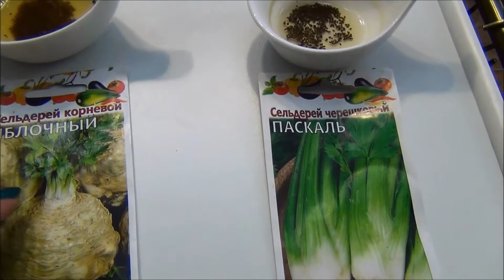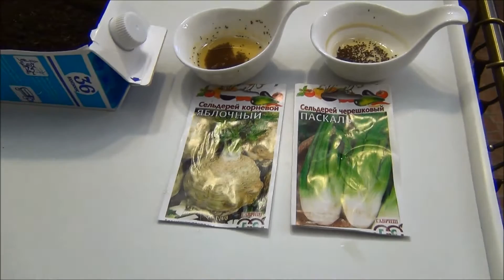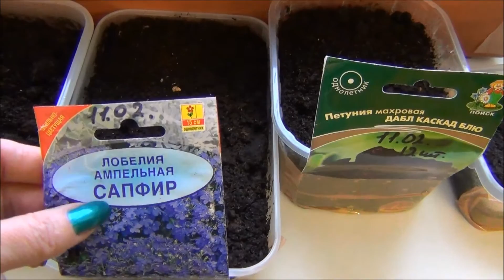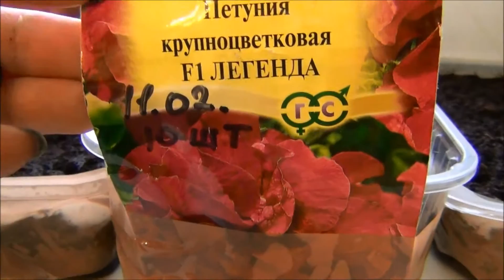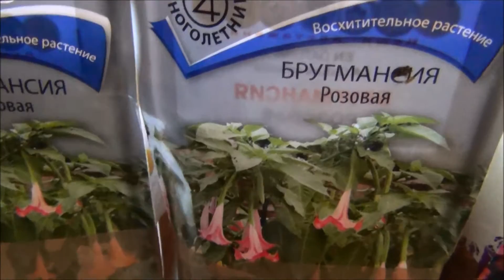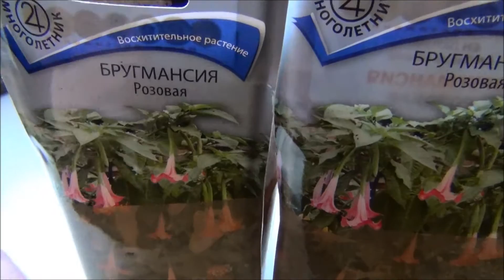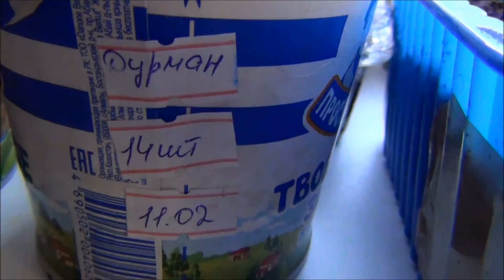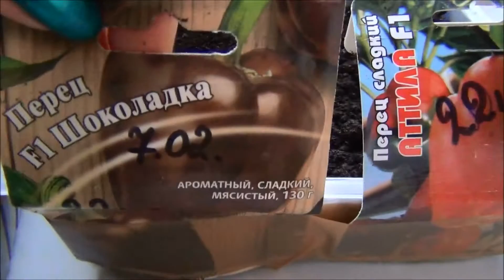Вы готовы к посевной? Я уже вовсю сею семена на рассаду) Подтягивайтесь за мной)))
Я вовсю уже начала сеять овощные и цветочные культуры на рассаду. У меня совсем новый участок возле дома, где мы успели осенью посадить лишь молодые саженцы плодовых и ягодных культур. так что все мне придется начинать с нуля. Чему я очень рада и с нетерпением жду тепла, когда можно будет повозиться с землей.